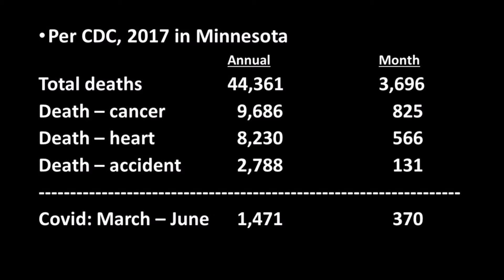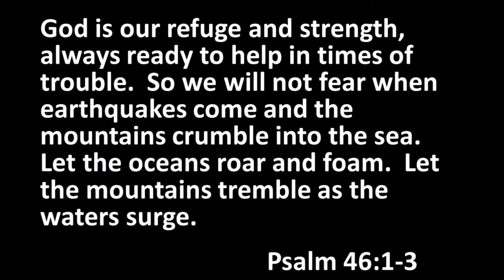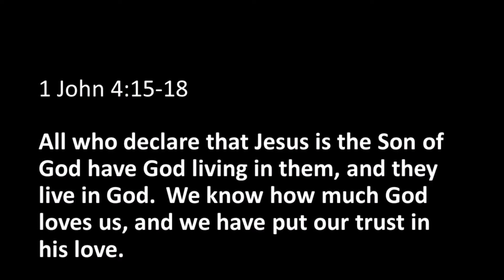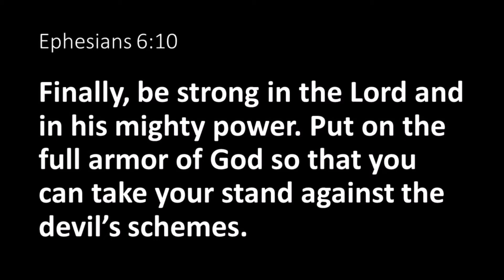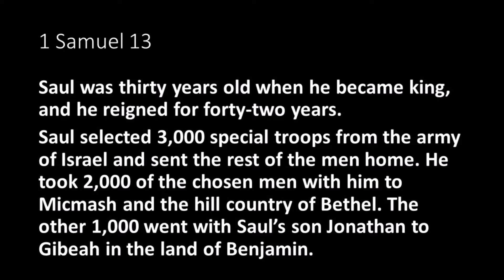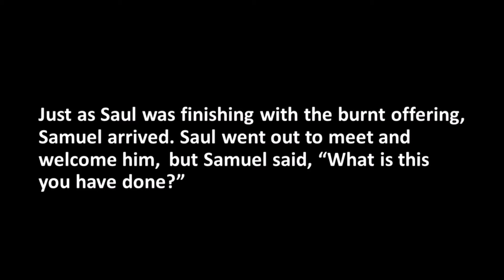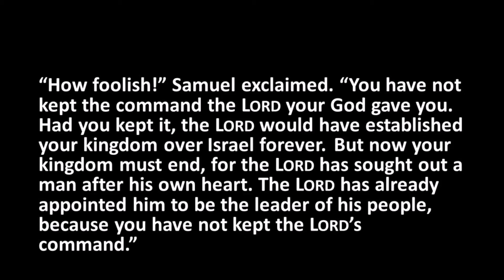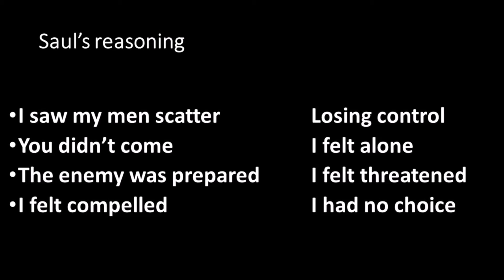Fear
God's love expels fear.  Fear is a tool of the enemy who wants to paralyze, steal joy, and cause us to disobey God.  Pastor Tim ventures into the topic of fear when fear of a virus threatens more than the virus itself.